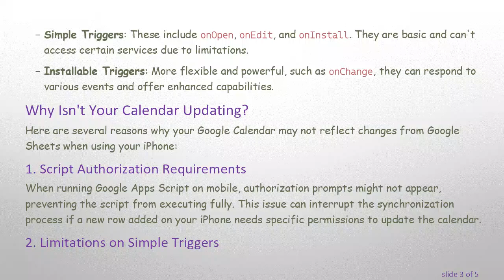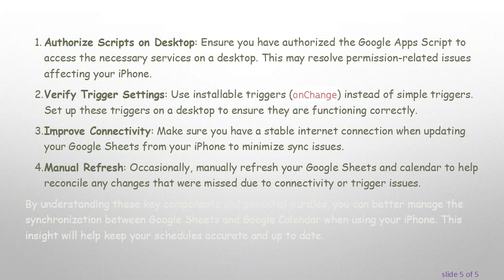Understanding Why Your Google Calendar Isn't Updating from Google Sheets on iPhone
Summary: Discover the reasons why your Google Calendar isn't updating when adding rows in Google Sheets via your iPhone and learn about the role of Google Apps Script and triggers.

Are you adding new rows to your Google Sheets from your iPhone and noticing that your Google Calendar isn't updating as expected? If so, you're not alone. Many users face this synchronization issue, and understanding the underlying causes can save you time and frustration. In this post, we'll explore why this happens and how Google Apps Scripts and triggers come into play.

The Role of Google Apps Script and Triggers

To automatically update your Google Calendar when you add rows to Google Sheets, you likely use Google Apps Script. This powerful tool extends the functionality of Google Sheets through custom scripts, such as adding calendar events when new rows are added.

What Are Triggers?

Triggers handle automatic script executions in response to events. There are two types of triggers to be aware of:

Simple Triggers: These include onOpen, onEdit, and onInstall. They are basic and can't access certain services due to limitations.

Installable Triggers: More flexible and powerful, such as onChange, they can respond to various events and offer enhanced capabilities.

Why Isn't Your Calendar Updating?

Here are several reasons why your Google Calendar may not reflect changes from Google Sheets when using your iPhone:

Script Authorization Requirements

When running Google Apps Script on mobile, authorization prompts might not appear, preventing the script from executing fully. This issue can interrupt the synchronization process if a new row added on your iPhone needs specific permissions to update the calendar.

Limitations on Simple Triggers

Simple triggers like onEdit may not work reliably on mobile devices due to their limited capabilities. For more complex actions, such as adding calendar events, these simple triggers may fail to execute properly.

Sync Delays and Connectivity Issues

Adding rows to Google Sheets on a mobile device can face sync delays or interruptions due to unstable internet connections. This inconsistency can cause a lag in executing the script and updating your Google Calendar.

Incompatibility of Installed Triggers on Mobile

Installable triggers might not work seamlessly on mobile devices. Although these triggers offer more control and flexibility, they may not activate as intended when changes are made via an iPhone.

Possible Solutions

To address these issues, consider the following steps:

Authorize Scripts on Desktop: Ensure you have authorized the Google Apps Script to access the necessary services on a desktop. This may resolve permission-related issues affecting your iPhone.

Verify Trigger Settings: Use installable triggers (onChange) instead of simple triggers. Set up these triggers on a desktop to ensure they are functioning correctly.

Improve Connectivity: Make sure you have a stable internet connection when updating your Google Sheets from your iPhone to minimize sync issues.

Manual Refresh: Occasionally, manually refresh your Google Sheets and calendar to help reconcile any changes that were missed due to connectivity or trigger issues.

By understanding these key components and potential hurdles, you can better manage the synchronization between Google Sheets and Google Calendar when using your iPhone. This insight will help keep your schedules accurate and up to date.